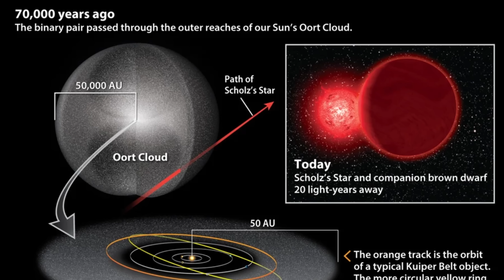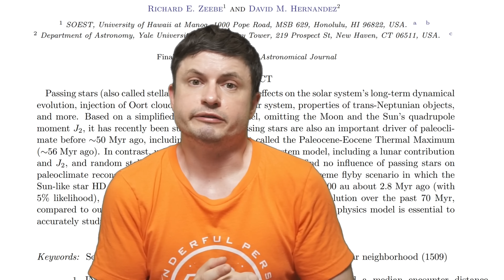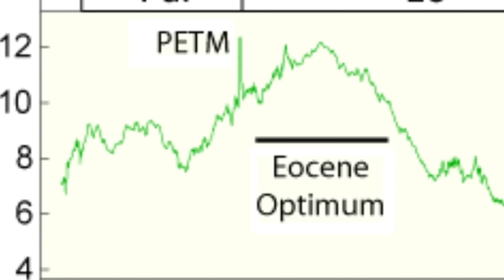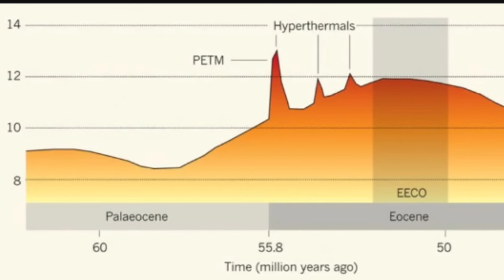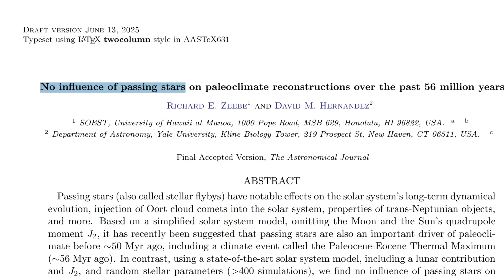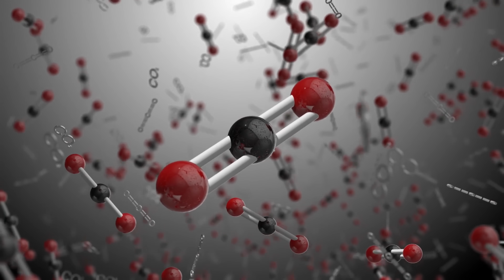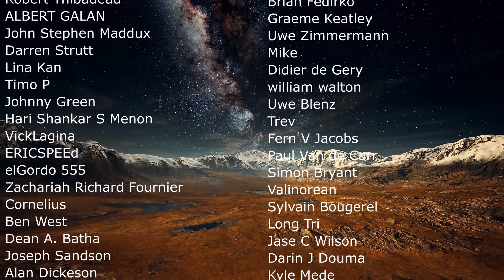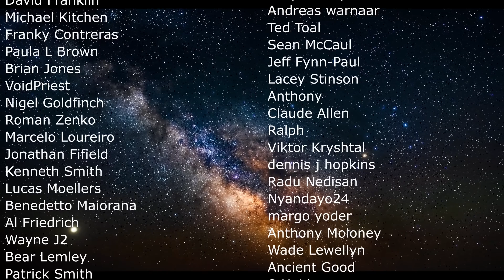Study Examines If an Ancient Star Flyby Had Any Effect on Earth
Hello and welcome! My name is Anton and in this video, we will talk about the study explaining effects of nearby star flybys and whether they are dangerous

Credit:
José A. Peñas / SINC.
Michael Osadciw / University of Rochester.